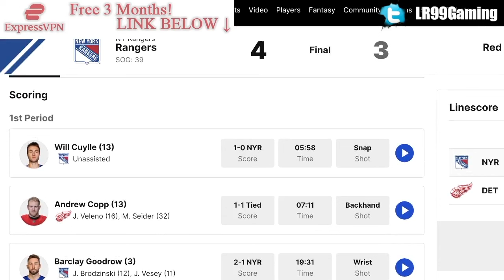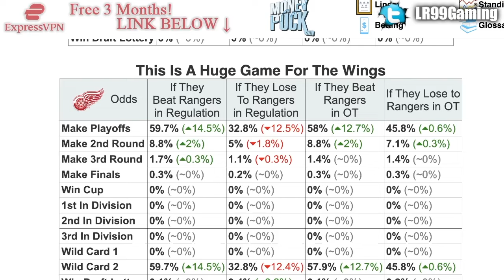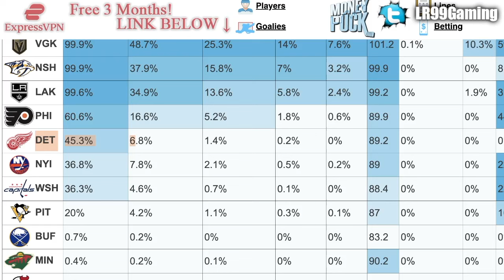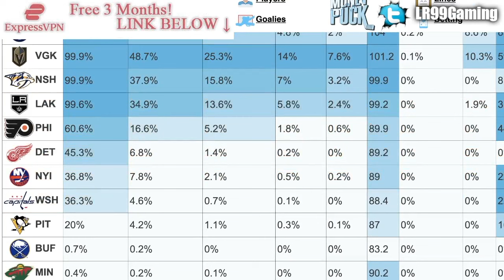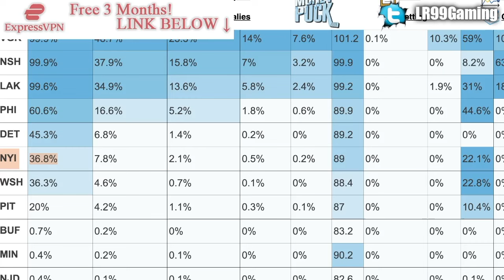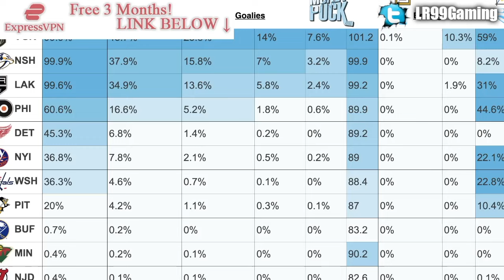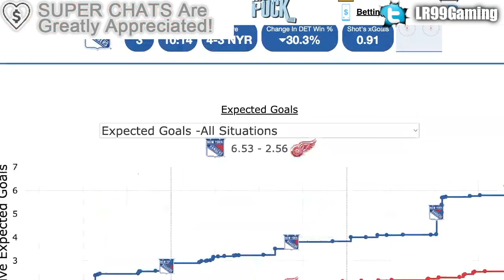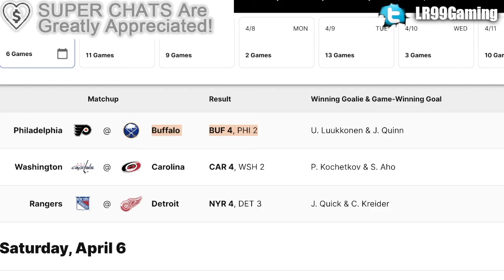IT'S NOT OVER FOR THE DETROIT RED WINGS: 2024 PLAYOFFS UPDATE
We're going over some updates in the Playoff race after the Detroit Red Wings, Washington Capitals, and Philadelphia Flyers all lost in regulation.

The 2023 NHL Draft 1st Round went as follows:

1st) Chicago Blackhawks, Connor Bedard
2nd) Anaheim Ducks, Leo Carlsson
3rd) Columbus Blue Jackets, Adam Fantilli
4th) San Jose Sharks, Will Smith
5th) Montreal Canadiens, David Reinbacher
6th) Arizona Coyotes, Dmitri Simashev
7th) Philadelphia Flyers, Matvei Michkov
8th) Washington Capitals, Ryan Leonard
9th) Detroit Red Wings, Nate Danielson
10th) St. Louis Blues, Dalibor Dvorsky
11th) Vancouver Canucks, Tom Willander
12th) Arizona Coyotes (from Ottawa Senators), Daniil But
13th) Buffalo Sabres, Zach Benson
14th) Pittsburgh Penguins, Brayden Yager
15th) Nashville Predators, Matthew Wood
16th) Calgary Flames, Samuel Honzek
17th) Detroit Red Wings (from New York Islanders via Vancouver Canucks), Axel Sandin Pellikka
18th) Winnipeg Jets, Colby Barlow
19th) Chicago Blackhawks (from Tampa Bay Lightning), Oliver Moore
20th) Seattle Kraken, Eduard Sale
21st) Minnesota Wild, Charlie Stramel
22nd) Philadelphia Flyers (from Los Angeles Kings via Columbus Blue Jackets), Oliver Bonk
23rd) New York Rangers, Gabe Perreault
24th) Nashville Predators (from Edmonton Oilers), Tanner Molendyk
25th) St. Louis Blues (from Toronto Maple Leafs), Otto Stenberg
26th) San Jose Sharks (from New Jersey Devils), Quentin Musty
27th) Colorado Avalanche, Calum Ritchie
28th) Toronto Maple Leafs (from Boston Bruins via Washington Capitals), Easton Cowan
29th) St. Louis Blues (from Dallas Stars via New York Rangers), Theo Lindstein
30th) Carolina Hurricanes, Bradley Nadeau
31st) Colorado Avalanche (from Florida Panthers via Montreal Canadiens), Mikhail Gulyayev
32nd) Vegas Golden Knights, David Edstrom